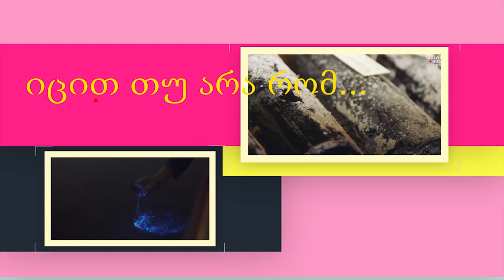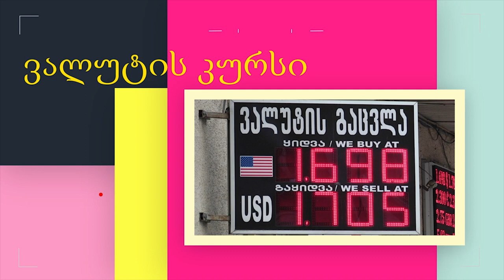✔️ კარიერა ✔️ წარმატების ფორმულა ლელა სტურუასგან - შუა დღე პოზიტივზე თეონა ტონიასთან ერთად